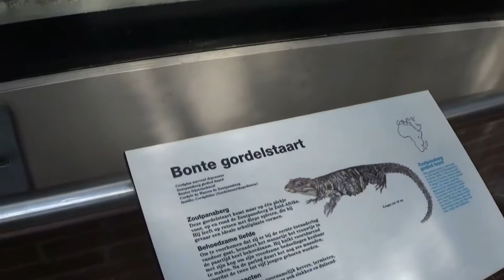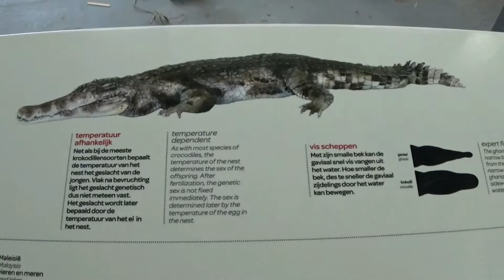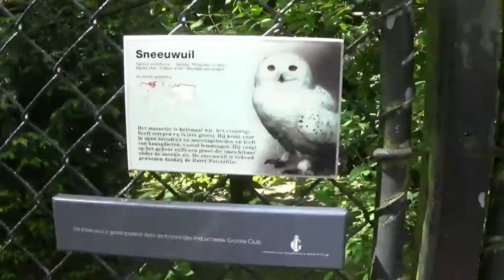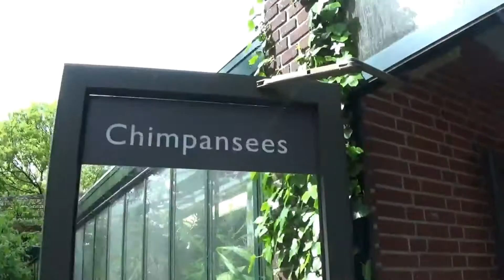Amazing wildlife in Amsterdam Royal Zoo.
Artis, short for Natura Artis Magistra (Latin for "Nature is the teacher of art and science"), is a zoo in the centre of Amsterdam.